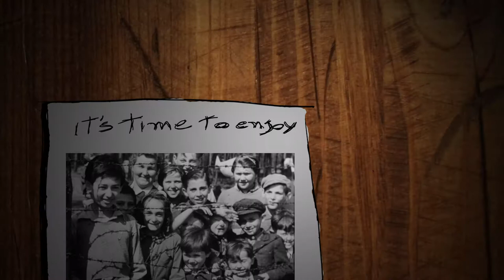GOOD GUY CORPORATION | #3 Animated short by Wonderful Draws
IT'S FAMILY TIME! Let's watch TV together! ;)
Wonderful Draws Wonderful Things.